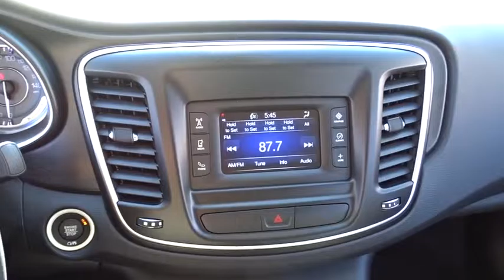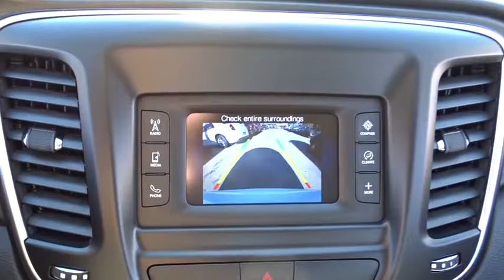2017 Chrysler 200 Matteson, Lansing, Oak Lawn, Northwest Indiana, Chicago, IL 17375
Scores 36 Highway MPG and 23 City MPG! This Chrysler 200 boasts a Regular Unleaded I-4 2.4 L/144 engine powering this Automatic transmission. Window Grid Antenna, Trunk Rear Cargo Access, Trip Computer.* This Chrysler 200 Features the Following Options *Touring suspension, Tires: P215/55R17 BSW AS, Tire Specific Low Tire Pressure Warning, Systems Monitor, Strut Front Suspension w/Coil Springs, Speed Sensitive Variable Intermittent Wipers, Spare Tire Mobility Kit, Sliding Front Center Armrest and Rear Center Armrest w/Storage, Single Stainless Steel Exhaust, Side Impact Beams.* Stop By Today *Stop by South Chicago Dodge Chrysler Jeep Ram located at 7340 S Western Ave, Chicago, IL 60636 for a quick visit and a hassle-free deal!